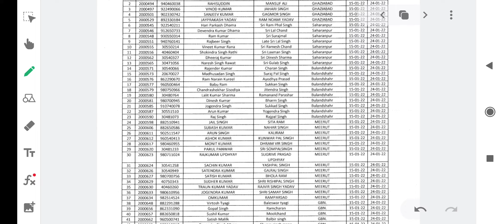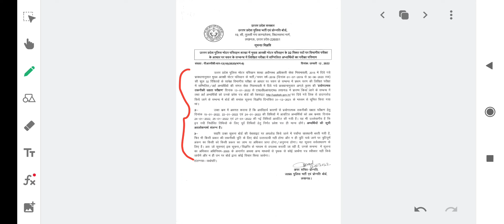upsi 2021 / uppolice मोटर परिवहन result / upsi expected cut off 2021 / upsi safe score 2021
Upsiexpectedcutoff2021
Upsicutoff2021
Upsicutoff
Upsisafescore2021
Upsisafescore
Upsigirlscutoff2021
Upsicutoffforgirls
Upsigirlscutoff
Upsiotherstatecutoff
Upsisafescoreforphysical
Upsidvpstviralnotice
Upsidvpstkbhoga
Upsiresultkbayega
Upsifinalanswerkeykbayega
Upsidvpstnotice
Upsiphysicalkbhoga
Upsiphysicalupdate
Upsiphyicaltips
Upsirunningtips
Runningtipsforupsi
Upsinewupdate
Upsilatestupdate
Upsiurcutoff
Upsiewscutoff
Upsiobccutoff
Upsipreviousyearcutoff
Upsiphysicalcutoff
Upsicutoffforphysical
Upsidvpstdate
Upsidocumentverificationkbhoga
Upsidvimportantdocuments
Upsiscam
Upsipaperleak
Upsi153questions
Upsi156questions
Upsi160questions
Upsianoopsharma
UUpsi2016scdecision
Upsidvpstupdatepsicourtcase
Upsicourtcaseupdate
Upsiwritupdate
Upsimedicalprocess
Upsimedicalkbhoga
Upsimedicalkaisehotahai
Upsi
Upsi2017
Upsi2021